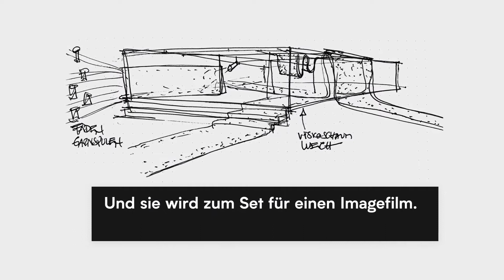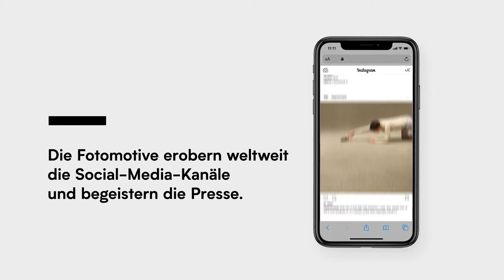ADC 2021 Einreichungsvideo OBJECT CARPET x IFG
Wie entsteht eine erfolgreiche Kollaboration und wie gewinnt man damit den goldenen Nagel beim ADC Wettbewerb 2021? Wir zeigen Euch exklusiv das Bewerbungsvideo, welches bei der Kreativ-Jury eingereicht wurde... Viel Spaß :-)